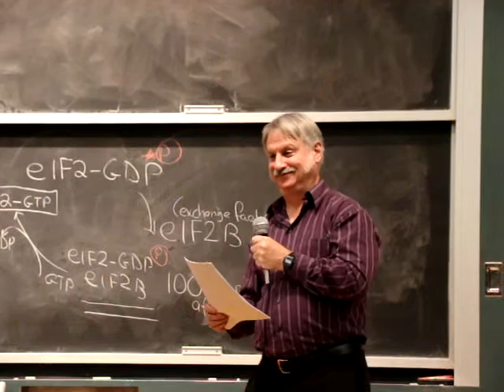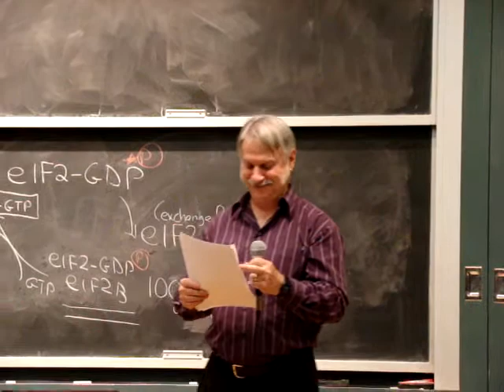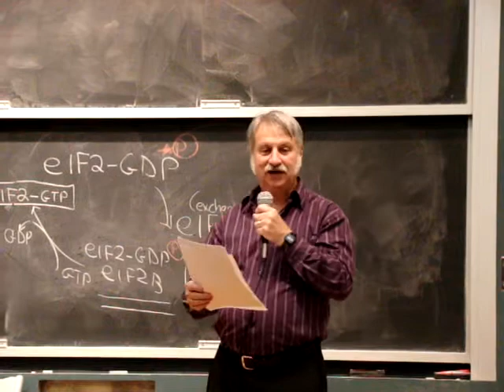BUSM Open Mic Night - Dr. Tornheim - Poetry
Dr. Tornheim (BUSM faculty) performs at Boston University School of Medicine's Open Mic Night 12/05/2011